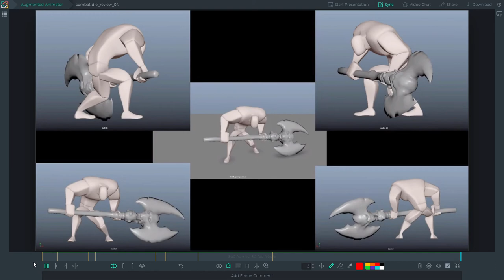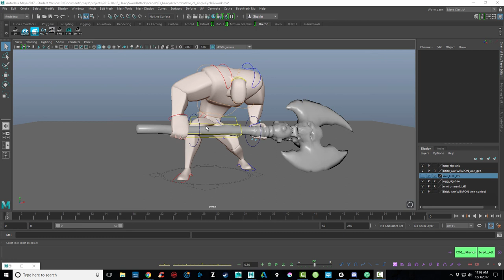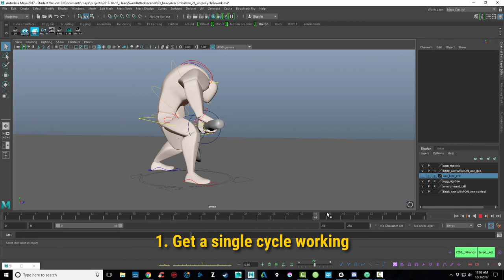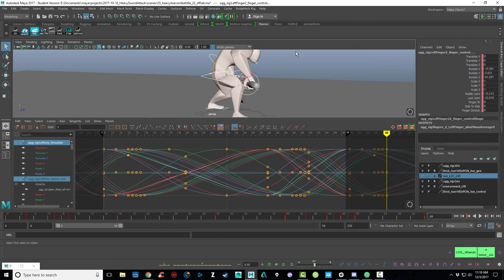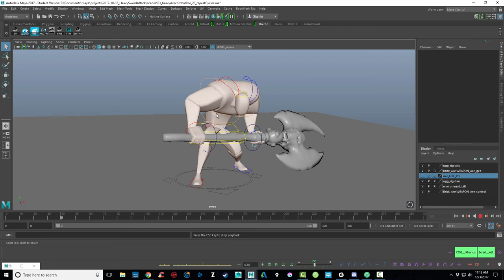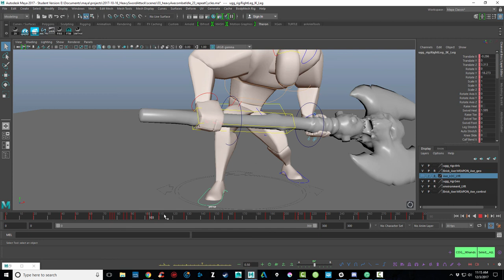2017 12 03 vlog episode 04 Combat Idle (continued)